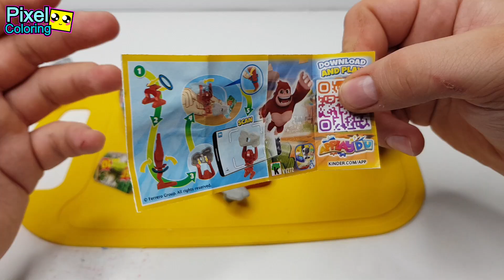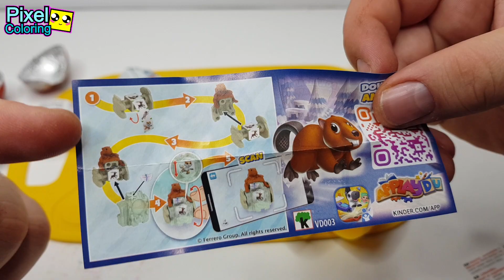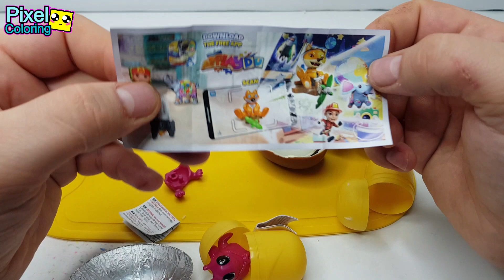ROBLOX Rainbow Friends - Surprise EGG - WHAT'S INSIDE?